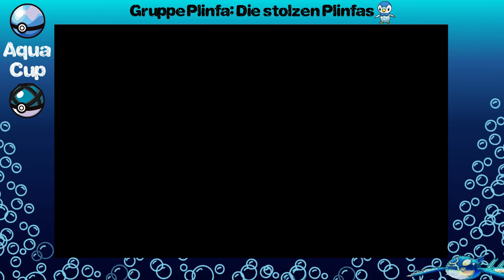Aqua Cup :: Gruppenphase: Plinfa Gruppe :: Kris Vs Tim_Knigge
Mono Typ Turnier Gruppenphase:
Plinfa Gruppe